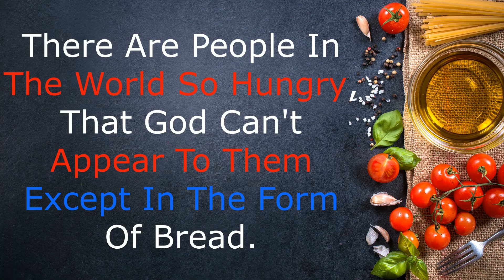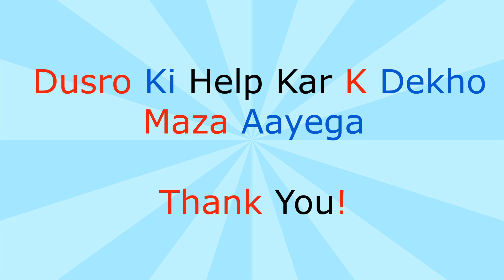Food Distribution Camp || Navratri Special || Dehradun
Help People ,God will help You!